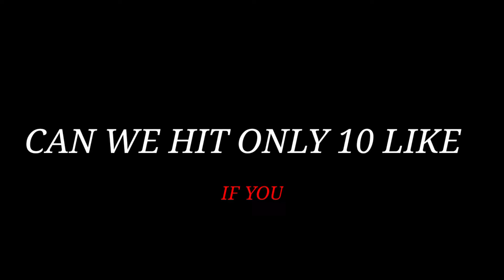SRIVALLI SONG PUBG LITE MONTAGE (VIDEO) | PUSHPA | ALLU ARJUN, RASHMIKA MANDANNA FULL MONTAGE VIDEO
PUBG LITE PLAYER ID- 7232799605
PUBG LITE PLAYER NAME- The亗Devil๛yt
DEVICE- मत पूछो 😰very lag with recording
INSTAGRAM ID - बाद में बताऊंगा 🤣🤣
bgmi lite montage
PUBG lite new montage
extream montage PUBG lite
beast montage PUBG lite
PUBG lite montage
PUBG like montage on srivalli song
montage like @ReflexOP
montage like Suthar Ji Gaming
full montage video Srivalli song
SRIVALLI no copyright song
pushpa movie no copyright song
SRIVALLI no copyright remix
SRIVALLI remix no copyright
no copyright Srivalli song for YouTube
PUBG lite montage no copyright
Bollywood songs no copyright
Hindi no copyright song
PUBG line montage like blooride op
thumbnail for PUBG montage
best thumbnail for PUBG montage
new style montage
new style thumbnail for montage
viral PUBG montage
PUBG lite best montage
PUBG lite best montage Hindi song
Hindi song no copyright for PUBG montage
Hindi song remix no copyright
PUBG lite beast montage
PUBG mobile lite beast clutch
PUBG lite better reflex
best clutches forever PUBG lite
PUBG lite Hindi song
no copyright new song
new song no copyright
no copy right song music hindi
beat sync montage
beat sync PUBG montage
beat sync PUBG lite montage
special montage
subs special montage
how download pushpa movie in Hindi
how watch pushpa movie free
pushpa movie dilogue
allu arjun dilogue
allu arjun viral dilogue
allu arjun viral dilogue montage
montage be like bloodride op
thumbnail be like bloodride op
bloodride op jaisa thumbnail
how make thumbnail like bloodride op
pubgliteshorts Topfunny tiktokfunny pubgfunnyviralvideo pubgnewfunny pubgnewshorts petrolstrike newfunnyvideo newpubgfunny petrolstrikeinpubg carryminatimemes carrypubg pubglitefunny toppubglitefunny pubglitevideofunny sunnyleone miakhalifa aliabhatt jacquelene me video#pubglitefunny#pubgviral#viralvideo#pubglitetopfunnyvideoviral#pubglitegameplay#pubglitemontage#pubgbeastmontage#pugmobilemontage#agartumsathhopubglite#agartumsarhhonocopyrightsong#pubglitebestmontage#pubgtopmontage#top1montage#kar98power#Ashisharyangamer#shorts#RTFrider#koobrabhainewvideofunny#Ravanxpro,gauravchaudharynewsayri,

daynamo mortal koobra godprveenyt godreflex melodygamer pubgtop10player cronton koobrabhai pubglitegamer pubgbestmontage pubgsayari tiktoksayri tiktokpubg pubgfunny nocopyrightsong scout antaryami rtfrider shikarix baroodgaming allpubgmontage allpubgvideo godtushar#1'4clutch#besttdmmontage#topmostviralpubgmontage#pubglitegameplay#funnymeme#whatsaapstatus#endgameryt